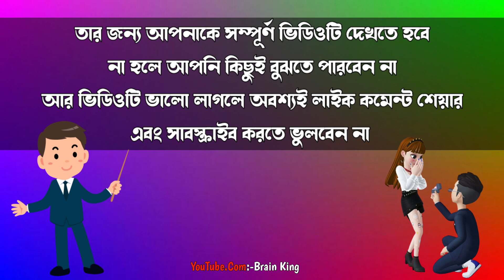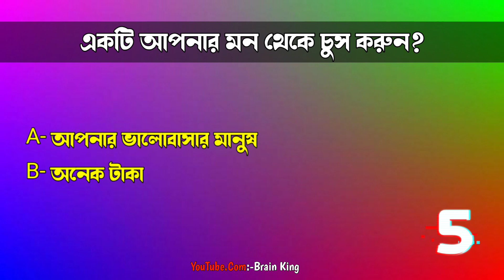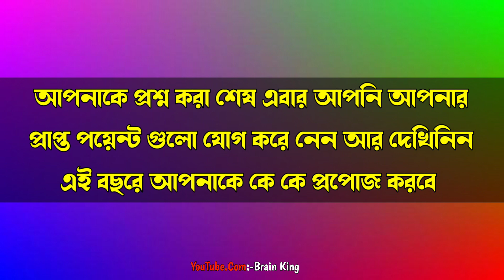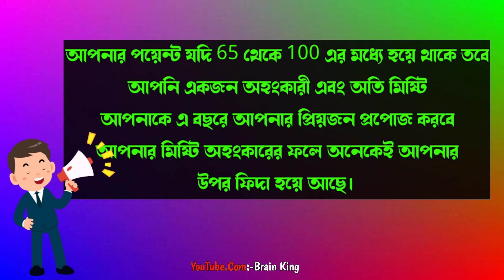এ বছরে আপনাকে কতো জন প্রপোজ করবে।Best motivation can change your life | success motivation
বন্ধুরা ভিডিওটি ভালো লাগলে like দিয়ে বন্ধুদের সাথে শেয়ার করুন। আপনার নিজস্ব মতামত আমাদের কমেন্টস এ জানাবেন